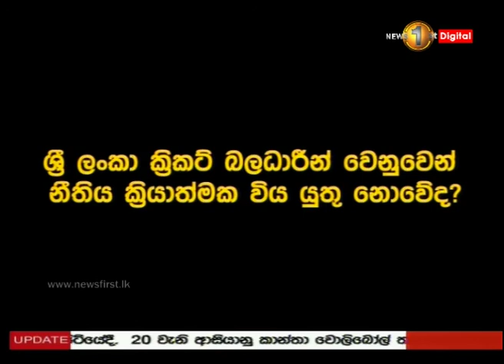සුදු අලියෙක් වූ 'ක්‍රිකට් ඒඩ්' සමාගම